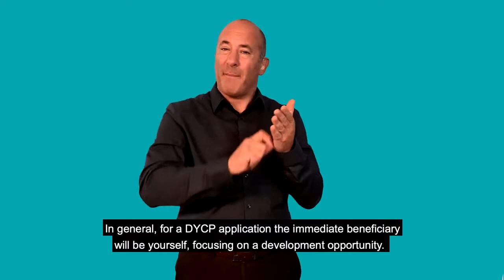DYCP guidance, video 3: How and when to apply (BSL version)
Developing your Creative Practice (DYCP) supports individuals who are cultural and creative practitioners and want to take time to focus on their creative development.

We're investing £18 million of National Lottery funding between October 2020 to October 2021, over four rounds.

We want to support as many individuals as we can at this time, especially those looking to reshape and redefine their work in our new environment. To do this, we’ve made some changes to the fund so we can support as many of you as we can.